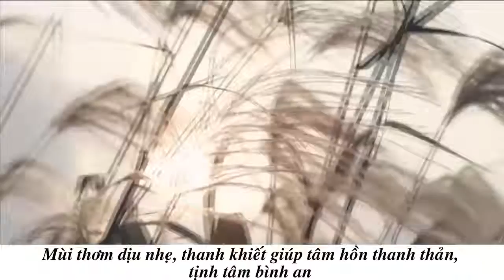Bán Nhang Khoanh Trầm Hương Cao Cấp 2 tiếng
+Công dụng của nhang khoanh Trầm Hương

Đốt nhang đã trở thành tính ngưỡng tâm linh của dân tộc ta đã được lưu giữ hàng ngàn năm qua. Cây Nhang, nén Hương đã đi vào tiềm thức của mọi người, mọi nhà như một dấu chỉ của lòng hiếu thảo, tôn kính của người sống với người đã khuất và thần thánh. Truyền thống đó sẽ được nối tiếp mãi mãi đến khi nào con người còn tồn tại trên trái đất này.

Đốt nhang để tỏ lòng thành kính của những người con đối với ông bà tổ tiên. Cho nên việc chọn một loại nhang để thắp cũng là nỗi bâng khuâng của những người con Việt. Nhang khoanh Trầm Hương là một loại nhang đặc biệt, với thiết kế theo hình xoắn ốc, cháy lâu lan tỏa hương thơm nhẹ nhẹ khắp căn phòng. Nhang khoanh ngoài để thắp thì còn có các công dụng sau:

Xông nhà, trà đạo hoặc yoga giúp tinh thần thông thoáng, cải thiện sức khỏe.

Giảm stress, giúp làm dịu nhẹ thần kinh và kích thích khả năng tư duy sáng tạo

Làm thơm không gian sinh hoạt trong phòng khách, phòng ngủ, phòng đọc sách,

Thanh lọc, tiêu trừ các loại mùi hương xấu trong không gian như mùi ẩm mốc, mùi khói thuốc, mùi uế khí,..

Khói trầm hương bay lên xua tan tà khí và rủi ro cho gia chủ. Từ đó, giúp gia chủ may mắn, bình an và làm ăn phát tài phát lộc hơn.

Thưởng thức Hương Trầm trong Trà đạo, Hương đạo, Yoga

Xông trầm mang lại hơi ấm và tài vượng cho ngôi nhà theo quan niệm phong thủy

Xông trầm giúp làm sạch không gian nhà ở, gian bếp, khử mùi, khử uế
Xông hương chiêu tài dẫn lộc dịp khai trương, tân gia, tất niên,…

Hương thươm trầm hương giúp tâm hồn thư thái, dễ chịu, tĩnh tâm

Nhang khoanh CYS được chiết xuất từ các nguyên liệu thảo dược 100% thiên nhiên trầm hương, đàn hương, thả hương, hoa quế, đinh hương, oải hương, nhũ hương, ... không độc hại, mùi hương thanh khiết giúp bạn thư giãn tịnh tâm.